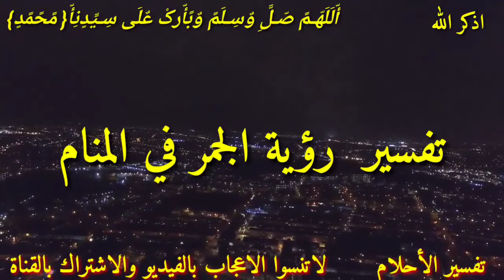رؤية الجمر في المنام رسالة لك بأمر مهم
رؤية الجمر في المنام, رؤية الجمر في المنام لابن سيرين, رؤية الجمر في المنام للمتزوجة, رؤية الجمر المشتعل في المنام, تفسير رؤية الجمر في المنام